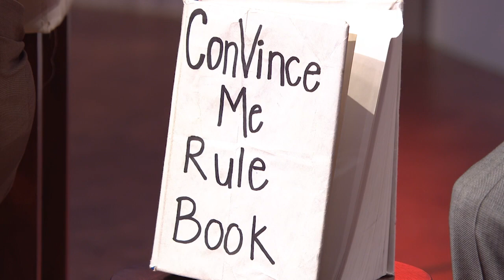Vince Cellini Reel 2.0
Vince Cellini